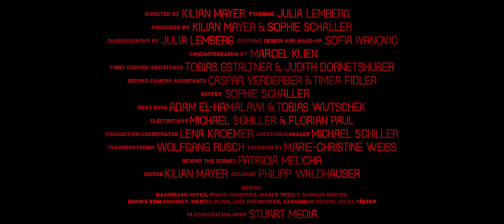clone me twice - All I Heard [MUSIC VIDEO]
Director and Producer: Kilian Mayer
Gaffer and Producer: Sophie Schaller
Starring and Choreography by Julia Lemberg
Costume and Makeup: Sofia Ivanovic
Director of Photography: Marcel Klien
2nd Day Camera Operator: Luis Hofmeister
First Assistants Camera: Tobias Gstaltner & Judith Dornetshuber
Second Assistants Camera: Timea Fidler & Caspar Verderber
Best Boys: Adam El-Hamalawi & Tobias Wutschek
Electricians: Florian Paul & Michael Schiller
Production Coordinator: Lena Kroemer
Behind the Scenes Photographer: Patricia Melicha
Transportation: Wolfgang Rusch
Catering: Marie-Christine Weiss
Colorist: Philipp Waldhauser
Location Manager: Michael Schiller
In Cooperation with FH St. Pölten